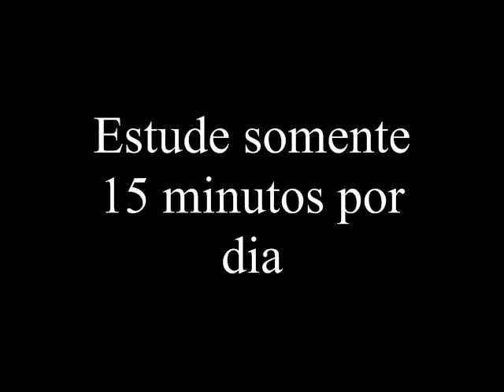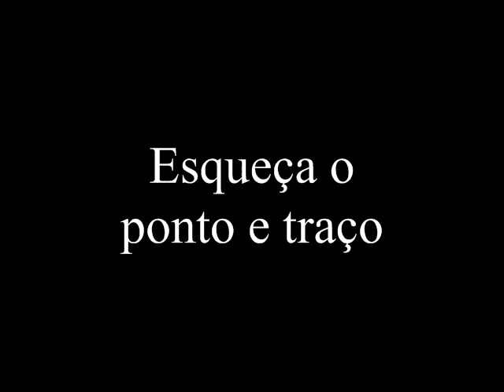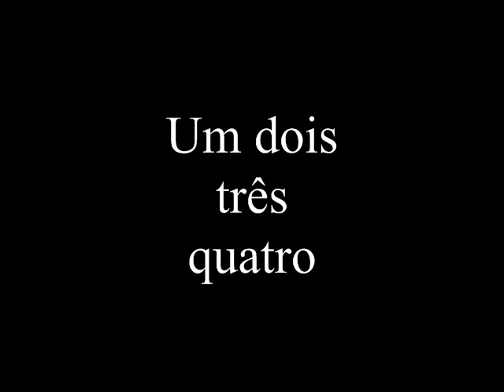Aula de telegrafia Décima segunda parte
Décima segunda parte das aulas de telegrafia abordando as letras Q J H